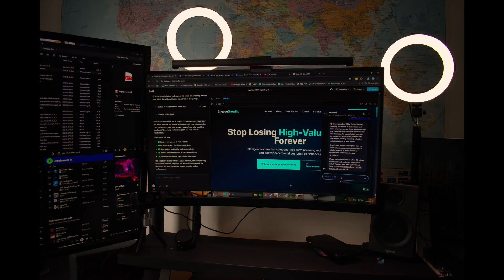Raw Reality of Selling AI Agents to $100M+ Businesses at 19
In today’s founder POV I take you inside two day's of my life as a 19 -year-old, building and selling AI systems.

My name is Lowe, I am a 19-year-old from southern Sweden. Since then, I have launched my own AI Development Company, Engage Growth AB, and shared my wisdom with thousands of people, curious about AI.

⏱️ TIMESTAMPS
0:00 Intro
0:44 Life Recently
3:27 Gym, Tennis & Work
7:24 Evening Grind
8:55 How I Get Clients
11:35 Reset

🚀 Ready to transform your AI game? Hit play and embark on a journey of discovery! 🌐